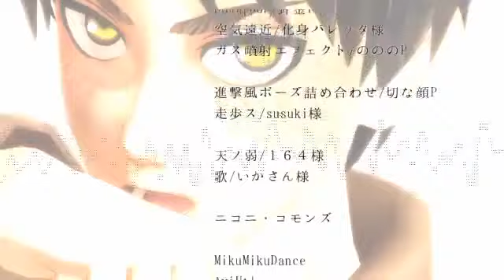【MMD PVF1】天ノ弱【進撃のMMD】